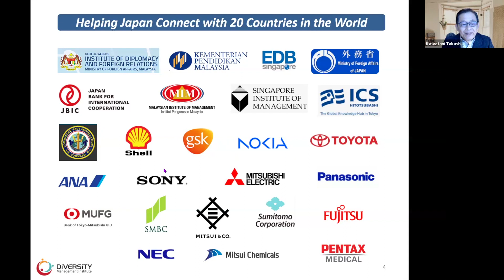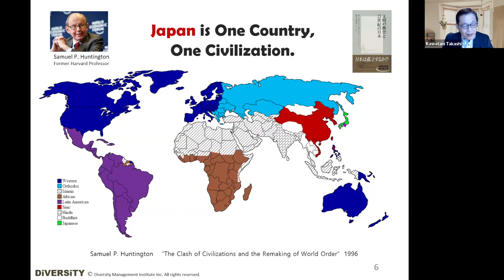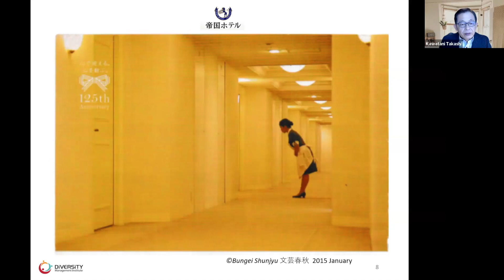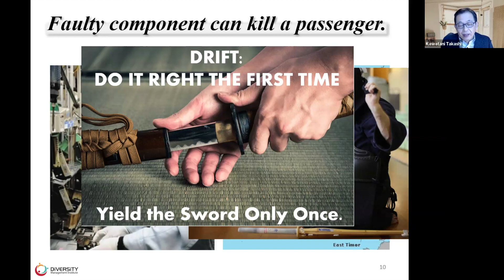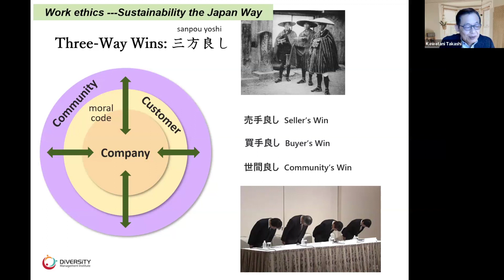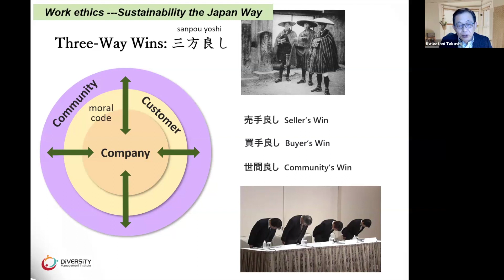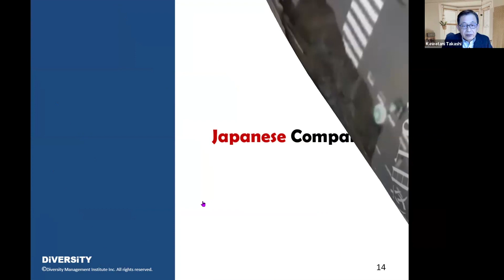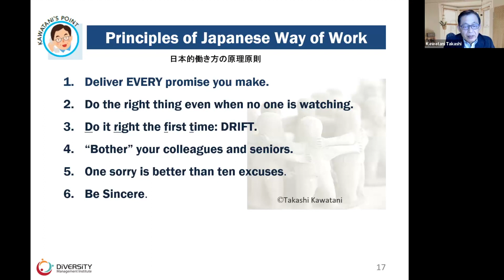Unlocking Japan Keys to International Expansion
For international companies entering the Japanese market, success hinges on strategic considerations and a deep understanding of local dynamics.

Join us for a strategic round table discussion on navigating the nuances of the Japanese market entry. Our experts explore and share insights, challenges, and success stories as foreign companies converge to unlock the potential of Japan's business landscape.